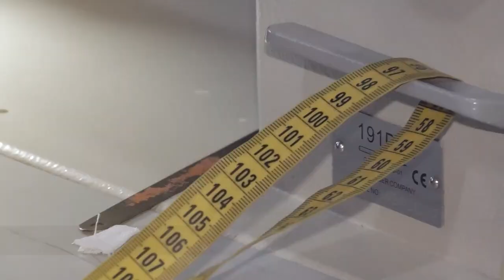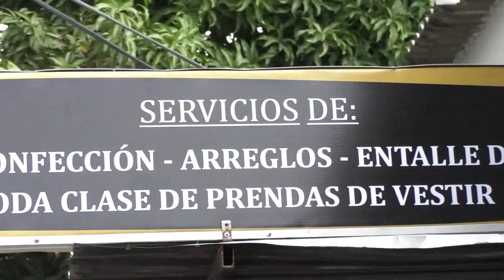PROCURADURÍA ALERTA RETRASOS EN EL PAE QUE ESTÁN AFECTANDO A MÁS 400 MIL ESTUDIANTES